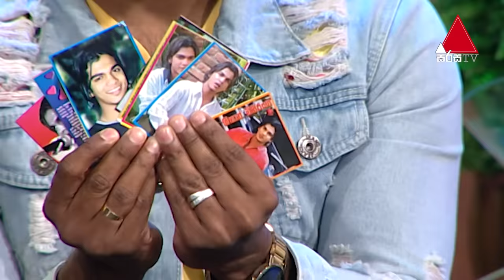Tharu Irida (තරු ඉරිදා) | Episode 06 | 05th March 2023 | Sirasa TV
Shihan Mihiranga, Ajith Bandara, Amila Perera, Waruna Madushanka, Manjula Pushpakumara, Darshana Pramod, Asela Eranda, Nishantha Nanayakkara, Malith Perera